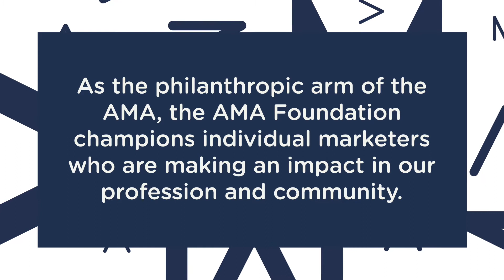AMAF WQS Multicultural Mentoring Award of Excellence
This award recognizes world class marketing scholars and mentors of color, while carrying on the legacy of the late Jerome Williams, Bill Qualls and Thaddeus Spratlen.